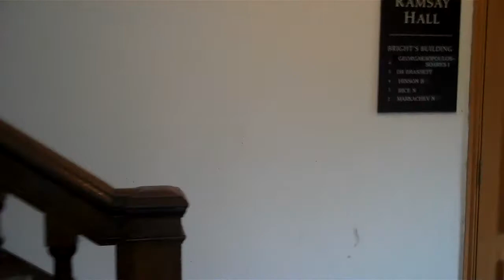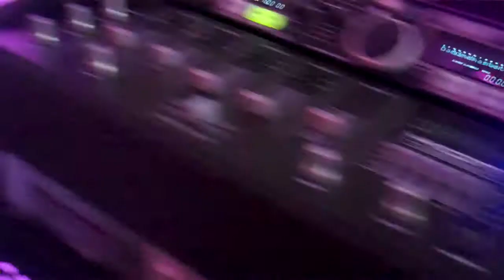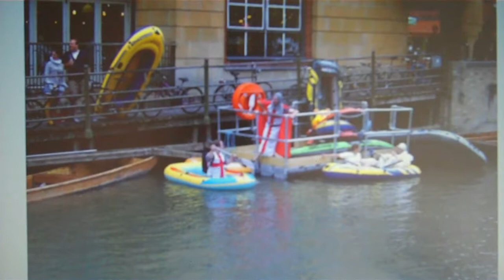Tatiana &Sacha July 15th 17 Cambridge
Here we have a disco for a wedding reception .
Equipment list;

1xEquinox screen
1x gorilla 4ft stand
FBT vertus CS-1000
2x ADJ inno roll HP
1x Kam gobostar
4x ADJ mega tripar profile plus
2x safesubs
2x Chauvet slimbeam quads
2x Adj inno pocket spots
Chauvet gobo zoom.